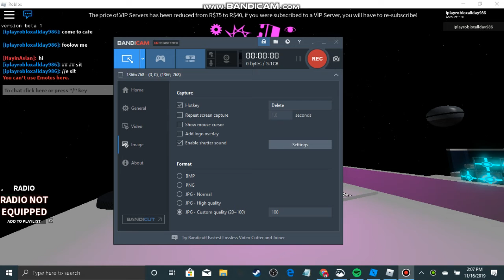Parkour: Custom map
Well today i played my custom parkour map, if you want the map, here is the id: 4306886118